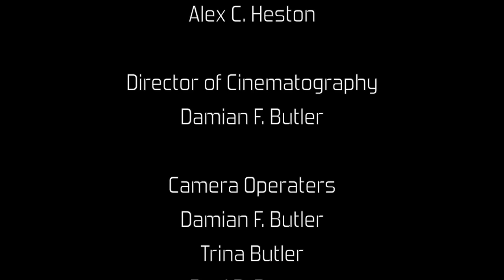Shopping Cart Shaman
50 hour Slam submission 2018